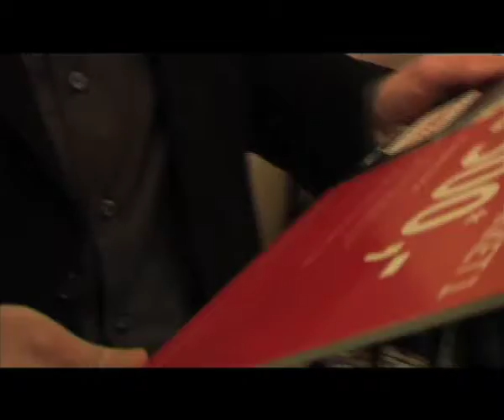HOC Lunch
De reportage van de HOC Lunch met Regio22